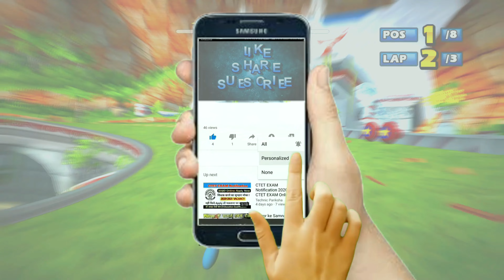BEAT Monkey Target 9 Laps Expert (Request) Sonic & Sega All-Stars (2022)